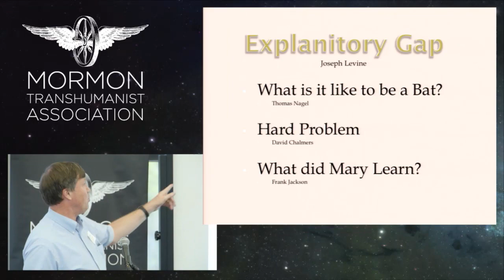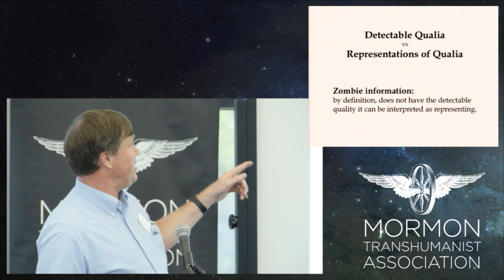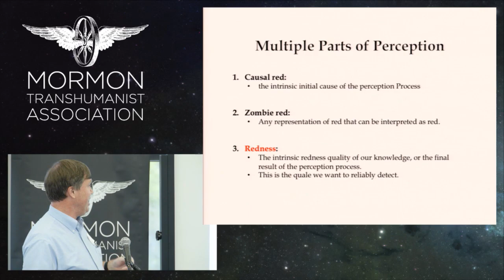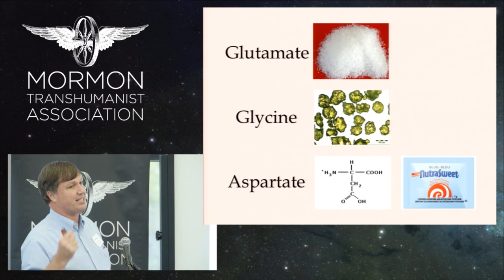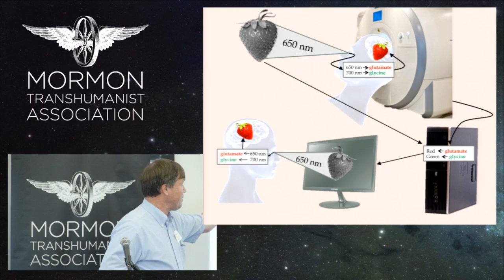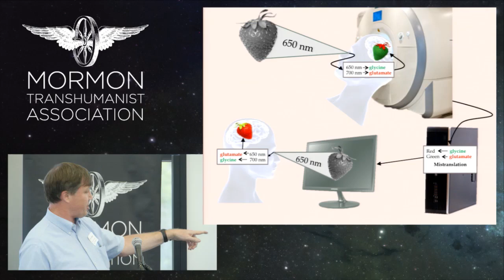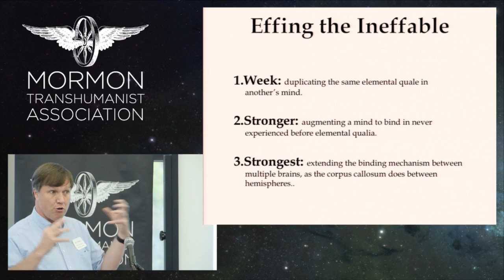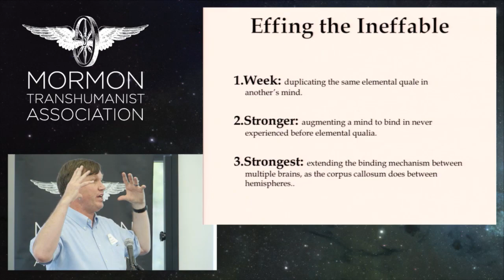"Detecting Qualia" by Brent Allsop